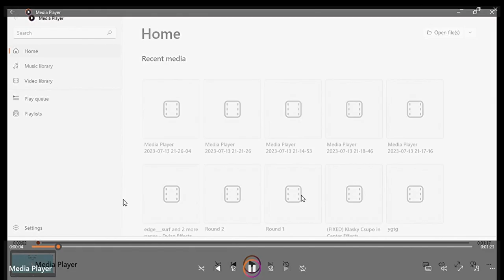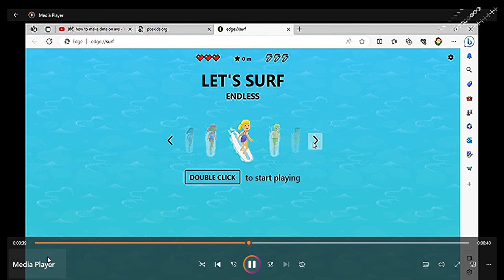Let's Surf has gone wrong